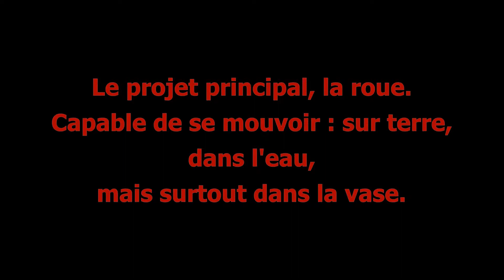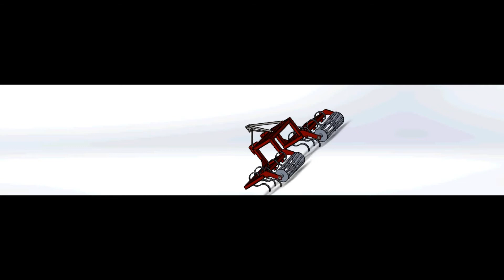BTS GDEA Partenariat CAO - UFA isle sur la sorgue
Unité de Formation et Apprentissage d'Avignon - BTS génie des équipements agricoles.
Concours "Jefilmelemetierquimeplait" 2019
Alternance, un BTS GDEA, mais pas que...